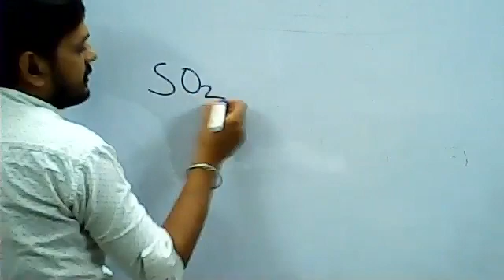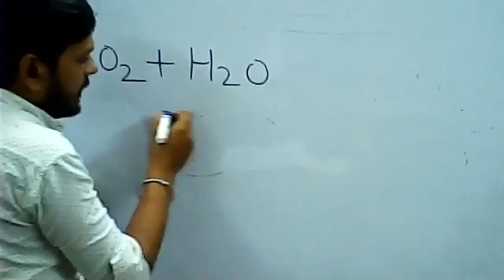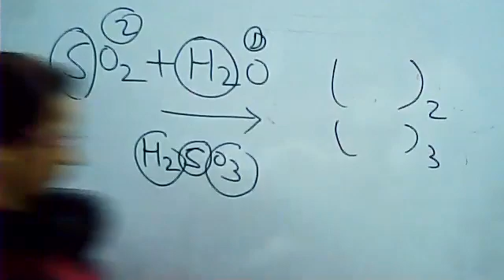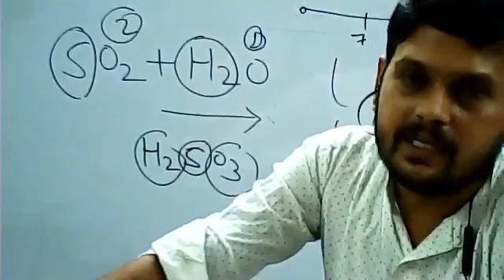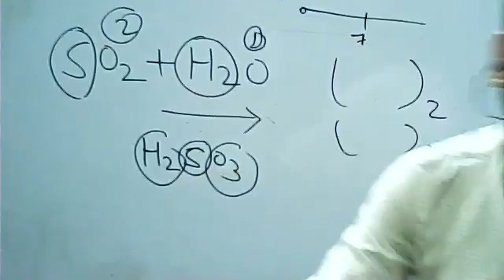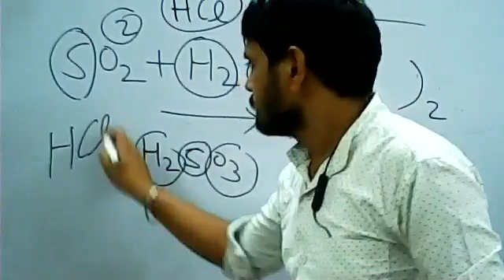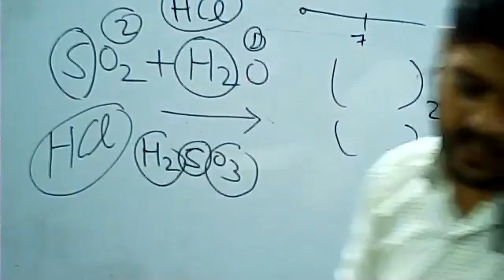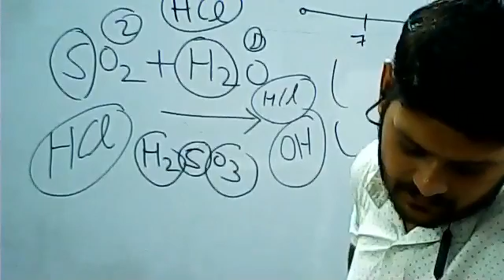CLASS 8 SCIENCE